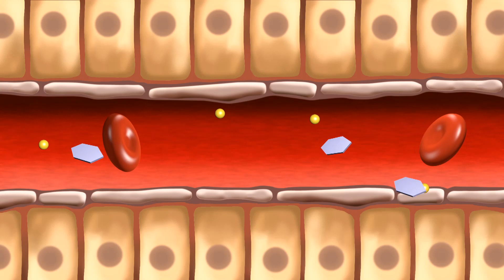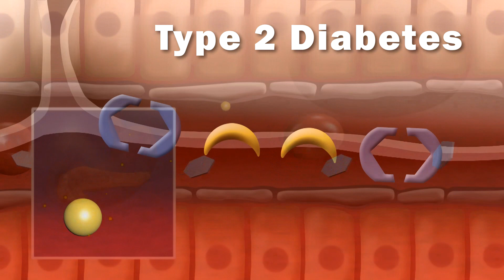DIABETES_CHAP02_WHAT IS DIABETES.mp4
What is diabetes? Watch this video to learn more!

Conemaugh Health System
Excellence. Every Patient. Every Time.